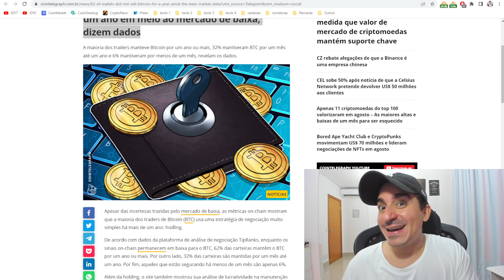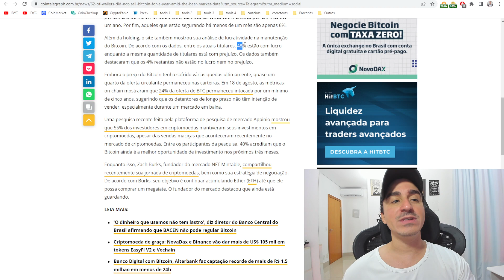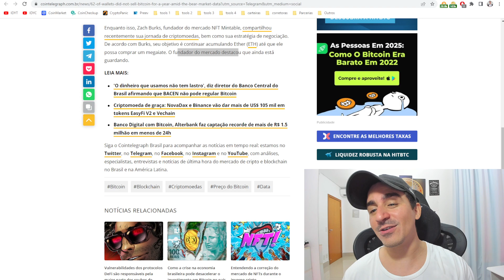62% Não venderam Bitcoin por Um ano em Meio ao mercado de baixa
Apesar das incertezas trazidas pelo mercado de baixa, as métricas on-chain mostram que a maioria dos traders de Bitcoin (BTC) usa uma estratégia de negociação muito simples há mais de um ano: hodling.
A maioria dos traders manteve Bitcoin por um ano ou mais, 32% mantiveram BTC por um mês até um ano e 6% mantiveram por menos de um mês, revelam os dados.
KriptoBR - Revenda Oficial América Latina
DEFI DO BÁSICO AO AVANÇADO